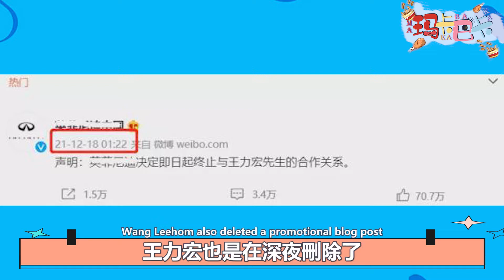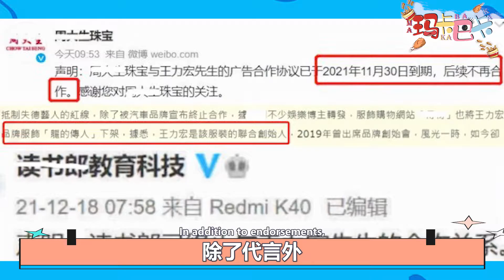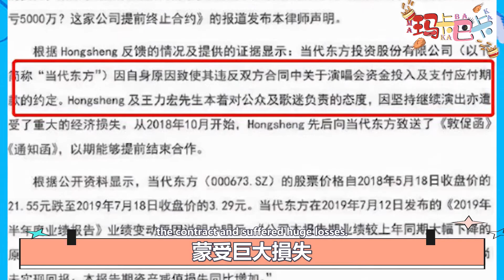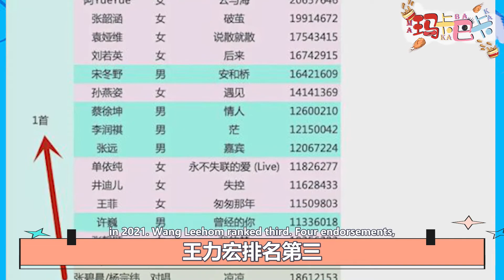求錘得錘！王力宏商業價值全面崩盤！曝損失近5000萬，還將面臨品牌、演唱會違約巨額索賠！